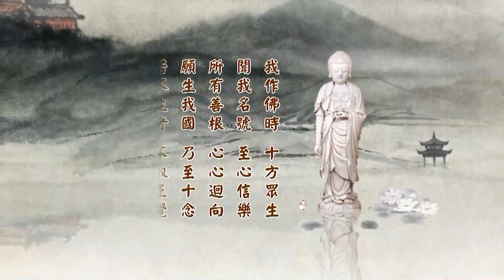二〇一四淨土大經科註（粵語版）226上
請看《大經科註》第五百六十頁，我們從第五行第二句，《金剛經》曰，從這看起：
　　「《金剛經》曰：以無我、無人、無眾生、無壽者，修一切善法。依真諦門，即無四相也」。修行，無論是在家出家，不能不明白教理，就是經教。在我們這個時代，佛陀的末法時期，末法，還有人講，還有人聽，真修的人很少了，這就是末法。末法到今天，也像一般社會狀況一樣，衰到極處。世尊的末法時代在，很少看見了，滅法倒是很多見的。滅法是什麼？沒有佛法了，有佛法的樣子，沒有佛法的實質。實質就是經教，認真從經教裡面去吸取養分來培養自己。所以經書不可不讀。《金剛經》上這四句話好！這四句話我們能做到就入門了，這四句話做不到，沒入門，在門外。這是《金剛經》前半部所說的，破四相，後半部比這個高，破四見。這裡是無我相、無人相、無眾生相、無壽者相，修一切善法。破四見那是法身菩薩，那是如來正法，那不是末法。正法有講經的、有聽經的、有修行的、有證果的，這四個統統具足，這正法。沒有真修的，沒有證果的，還有講經，還有聽經的，這末法。
　　我們如何從末法提升到像法，我們就有救了。真正有救，真正有成就，在一切法門當中，確實還只是淨宗，信願持名，信願能往生，生到極樂世界就是正法。阿彌陀佛極樂世界沒有聽說過有像法、有末法，沒聽說過。極樂世界是正法，而且永遠是正法，無衰無變，永遠是正法。我們要爭取，這才是真的。如果不能往生，依舊搞六道輪迴，輪迴是假的，但是假的真苦，像做惡夢一樣，惡夢確實不好受，醒過來知道它是假的。我們要是往生到極樂世界，就醒過來了，回頭再看看，過去六道十法界全是假的。
這經上告訴我們怎樣修一切善法。一切善法是什麼？
　　植眾德本，依真諦門，就是無四相，破了四相。「植眾德本者，修一切善法也」。一切有利於眾生的善法，都應該修習，學習。我們在這一生當中，遇到了一個修一切善法的這個緣，緣不容易遇到。這一切善法是什麼？張載所說的「為往聖繼絕學」；佛法裡面所說的，續諸佛的慧命。這是什麼？世出世間大聖大賢的法脈，如果沒有人繼承，會在這個時代斷絕了。真的要是斷絕了，問題就嚴重了，往後的人就沒福了。所以發大心，這個是什麼大心？作聖、作賢的大心，作佛、作法身菩薩的大心。怎麼修法？依照經典，《金剛經》這四句話去修。
　　在中國，在目前，世出世間的法脈統統是扎在文字學上，文字是經教的載體。現在沒有人學文字學了，沒有人能深入經藏了。我們發這個大心，來提倡文字學，扎根教育。這是大事，這不是小事，這是修一切善法。世間一切聖賢經教，是用這種東西寫出來的，出世法裡面三藏經典，也是用文言文寫下來的，載體相同，世出世間法的大根大本。所以我們希望在這個時代要出幾個許慎，文字學的大家，世出世間法那就放光了。這是大事，這不是小事。這是諸佛菩薩所讚歎的，大聖大賢所讚歎的。希望年輕人要發這個大心，續佛慧命，就是為往聖繼絕學。
　　我們要把這樁事情，當作我們這一生第一樁大事去辦。能不能辦得好？我勉勵同學，你一定能辦得好。為什麼？真正發這個心，祖宗保佑你，眾神保佑你。人間找不到人幫助你，有，說眾神不保佑你的沒有。要不要受苦？要受苦，為什麼？苦是考驗你自己堅固的信心，你禁不起考驗就被淘汰掉了，那不是佛不保佑，是你禁不起考驗。考驗你的就是佛菩薩，也有妖魔鬼怪。妖魔鬼怪希望法脈斷掉，你們這些人都到地獄，他的目的在此地。佛菩薩保佑你，禁得起考驗，關關通過，一帆風順，你成就了。你的成就，世出世間聖賢法脈得以延續，不但延續，還要發揚光大。你度多少眾生？度了全世界的眾生。你說這個事情值不值得做？這個苦難我一個人來承當，我不怕，再辛苦，我也要突破，我也要堅持，我絕不放鬆，然後佛菩薩才給你鋪路，你才能一帆風順。如果沒有佛菩薩照顧，破壞的人，妖魔鬼怪太多太多了！在哪裡？就在眼前。
　　哪些是妖魔鬼怪？左丘明講得好，你看在《左傳》裡頭，「人棄常則妖興」。你看看今天社會，人把五常丟掉了，學佛把五戒丟掉了，五戒是什麼？殺盜淫妄酒，五常是仁義禮智信，沒有了，不仁、不義、無禮、無智、無信，怎麼辦？現在社會是不是這樣的？什麼是妖？這就是標準的。能守五常的是人，是天人，人天。五常統統丟掉的，這是妖魔鬼怪。看得清楚、看得明白。但是這妖魔鬼怪，在我們佛弟子心目當中是什麼？本來是佛，不能輕視他，不能不恭敬，不能不供養，只是不能走他的路，要發心影響他，讓他回頭，他回頭他就是佛菩薩。為什麼幹這種事情？迷得太深了，迷得太嚴重了，迷得太過譜了，才變成這樣子。我們跟他往來還得要尊敬他，尊敬他是出於真誠，不是勉強。為什麼？我們醒過來了，醒過來的人是少數，迷在其中的是多數。少數要影響這些多數，讓他們回頭，沒有佛力加持怎麼行？肯定有佛力加持。佛力加持，就是你意想不到的這個緣分，你會遇到，你認識，你能抓得住，不讓它空過，這些是你的助緣，我們的願望就能達到。我們的願望是佛菩薩的願望，我們的願望是一切眾生的願望，不是我個人的。個人我們只希望求生淨土，求生淨土，萬緣放下，這就是植眾德本。
　　「植者，種植也」，比喻種植。「德」是什麼？德是「善」。簡單的說，符合五倫、五常、四維、八德的，這是德，中國古聖先賢的德。符合佛菩薩給我們這些經典，經典裡面所立的標準，戒定慧三學、五戒十善、六和六度、普賢十願，具足了，這是德，這是善。起心動念沒有違背，言語造作沒有違背，這個人就是植眾德本，他在種植德本。念老在這裡為我們說，「諸善萬行之功德」，用佛法來說，就是十善業。十善業決定不能夠看輕它，決定不能把它看得太容易，也不能看成太難，只要我們肯去做。十善業道是根本，戒律的根本，在小乘，它展開就是阿羅漢所修的三千威儀，十善展開，歸納起來就是十條；在大乘，菩薩展開成為八萬四千善行。八萬四千，這個數字是代表圓滿，不能把它看成數目字看，看成數目字，八萬四千不多，還不到十萬，代表圓滿。所以無論大乘小乘、宗門教下、顯教密教，釋迦牟尼佛所傳授的八萬四千法門，都以這個為根，統統建立在十善業道的基礎上。所以淨業三福頭一條，你看看，「孝養父母，奉事師長，慈心不殺，修十善業」，三福第一條，是世出世間修學的大根大本。道業不能成就，毛病出在哪裡？肯定十善沒做到。十善沒做到，他的善是假善，他不是真善。真的是什麼？他的貪瞋痴慢疑沒斷掉，那是念頭，不善的念頭，不善的心；口業、身業肯定是怨恨惱怒煩，十惡，假的，不是真的。我們要真幹，對待惡人不能有怨恨，不能發脾氣。是惡人，惡人也是佛，本質不壞，只是迷惑了，迷惑要原諒他，要幫助他回頭，這是菩薩。我們要學菩薩，抓住根本。
　　諸善萬行之功德，「為佛果大覺之根本者，稱為德本」。我們淨宗同學，行門這五個科目就是德本，淨業三福、六和敬、三學、六度、普賢十願，就是這五科，很好記。太多了記不得，記不得怎麼能做到？我們就抓住這五條，這五個科目，念念不能忘失。時時刻刻起心動念、言語造作，都跟這五個科目相應，這個人真正有德。我們不必看別人，看自己，自己有沒有把這個東西丟失了。
　　下面就說到位了，「又萬德之根本稱為德本。依是義故，阿彌陀佛名號，體具萬德，名召萬德，故曰德本」。這是什麼？念佛，這要懂。如果念佛人違犯了前面講的五科，這個佛白念了。這個佛有漏，什麼叫漏？前面這五個科目沒有遵守，你念佛的功德漏掉了，沒有存住，全漏掉了，漏是煩惱，隨著煩惱漏掉了，功德沒有了。這個很可怕，這樁事情很常見。最重要的，我有沒有反省，我有沒有漏掉？不孝父母，不敬師長，漏掉了。這不是小漏，這是大漏掉。孝親尊師是根之根，本之本。修誠敬從哪裡修？就從這上修。印祖說，「一分誠敬得一分利益，十分誠敬得十分利益」。誠敬的心用來對父母、對師長，然後用這種誠敬的心對一切眾生，這個人哪有不成佛的道理。
　　所以念這一句阿彌陀佛，就是植眾德本。為什麼？我們講五個科目，三福、六和、三學、六度、十願，都在這一句阿彌陀佛名號之中，所以這句佛號是一切德本。名號功德不可思議，我們念這句佛號有沒有這些德？誰念阿彌陀佛具足眾德？有，海賢老和尚的阿彌陀佛就是具眾德。我們看看親近老人的這些人傳給我們信息所告訴我們的，老人真慈悲，老人真的捨己為人，他做到了。開荒，種植糧食、蔬菜、水果，救人，他不賣錢，哪一家缺少的，他送上家門來，歡歡喜喜，一生沒有跟人紅過臉，沒有發過脾氣。到哪裡去找這樣的人？他做給我們看，就是告訴我們，像這樣才是彌陀弟子，像這樣才是一個釋迦牟尼佛的學生。
　　我們讀經，沒能依教奉行，這經白念了。念經兩個目的：一個，接受佛陀的教誨，一個是修禪定。修禪定，經文從頭到尾念得清楚，沒有念錯一個字，沒有念漏一個字，這是修定。定久了，豁然開悟，那就明白了，這個明白是一切法統統明白了，一經通一切經全通了。賢公老和尚說我什麼都知道，這就是開悟了。讀經就是持戒，這個持戒，離一切相，即一切法，跟《金剛經》上所說的相應。定久了，不定什麼緣分豁然開悟，這個時候無盡的感恩，你會去拜佛，感謝佛菩薩的大恩大德，你回頭了。從哪裡回頭？從六道回頭了，從十法界回頭了，這一回頭就是無上正等正覺。一個方向，一個目標，向無上菩提大道邁進。
　　淨宗同學更殊勝，有阿彌陀佛來幫助你，來照顧你。你在極樂世界修行，極樂世界純善純淨，沒有不善，沒有染污，習氣再重，沒有緣不起現行，那是修行最理想的處所。佛菩薩為我們的示現，我們要記住，有百善而無一害。佛菩薩是世間第一等好人，我們對他要信得過，他萬緣放下，一塵不染，我們要向他看齊。
　　道場，如果真正世間這些大富長者，虔誠的佛教徒，我勸導他們建道場，供眾修行，無論在家出家，好。道場建立，你健在，你就護持道場；你不健在，把它成立一個社團法人，選幾個董事來管理，符合國家的法令規章，由政府來保護。這道場不屬於某個人的，是團體的。好！自己年輕，體力很好，那就可以用個方法，借用，你需要十年，我就借給你十年；你要二十年，我就借給你二十年；你不用的時候、不如法修行，我就收回道場，這是我私人財產。好！這菩薩行，菩薩道，這不是吝嗇，這是負責任。不是一昧的愚痴，不負責任，我供養你，你們自己好好幹，幹不幹與我不相干，這個不可以。他要不如法，我就收回；如法，我就給你用，無限期的給你用，讓你安心辦道，成就你的道業，這是有智慧。沒有智慧，建起富麗堂皇道場，害人。他不住在這個地方，他有警覺心，念念還想求往生，還想了生死出三界；住在這個地方太好了，不想走了，把六道輪迴都忘掉了，幫助他造業，你要不要背因果責任？